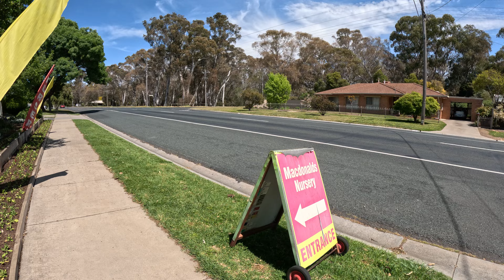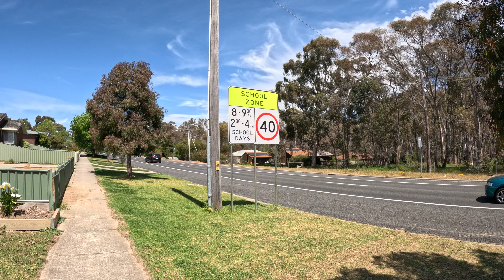අපේ ගෙවල් ලඟ ගමේ ටිකක් ඇවිදින්න ගියා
@KeerthiKulasekara අද ඔයාලට අරන් එන්නේ අපේ ගෙවල් ලඟ ගමේ ඇවිදින්න ගිය ගමන් ගත්තු වීඩියෝවක් .. අපේ රසිකයෙක් අහලා තිබ්බා අපි ඉන්න ප්‍රදේශය පාළුයිද කියලා.. මේ තියෙන්නේ අපේ ගෙදරට ආසන්නයේම තියෙන එක  ගම් කොටසක නිවාස සමූහයක් ,අපි දිනපතා  නගරයට යද්දී පහුකරන් යන ප්‍රදේශය.. ගෙදරට ආසන්නයේම තියෙන..